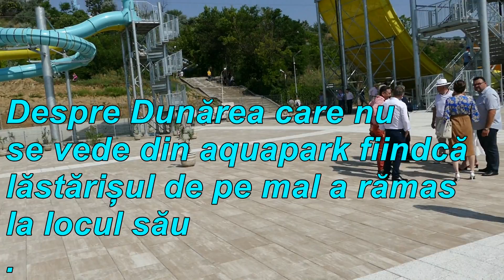Primarul Pucheanu îi îndeamnă pe gălățeni să plece din Galați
Nicăieri în lumea civilizată un primar nu își alungă cetățenii din oraș. Dimpotrivă, un primar adevărat ar încerca să îi convingă pe cetățeni să rămână, că doar din banii lor își ia salariul de 12.000 de lei net lunar (cazul Galațiului), iar dacă toată lumea ar pleca din oraș el ar trebui probabil să se apuce de muncă cinstită. Primarul Galațiului, Ionuț Pucheanu și-a permis, cu obrăznicia care îl caracterizează, să îi alunge din Galați pe gălățenii care critică investițiile făcute de Primăria Galați, din bani publici. Primarul Pucheanu a avut o reacție descalificantă pentru un ales local la adresa colegului nostru Mihai Angheluță Jr., de la Alternativa – Jurnalism fără mogul, căruia i-a spus să plece la Făgăraș, dacă nu îi plac lucrările scumpe și nejustificate, de 6 milioane de euro, care s-au făcut la Plaja Dunărea din Galați.